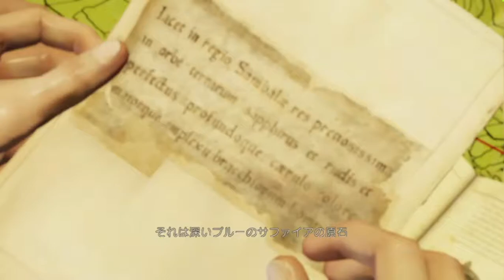アンチャーテッド 黄金刀と消えた船団 Part2 Chapter2「盗賊の掟」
ネイサンのトレジャーハンター仲間からトルコの博物館での盗みを持ちかけられる。
相棒のフリンは、神奈延年さんのさわやかな声によって独特の胡散臭さが表現されている。

シリーズ初心者、初見。難易度は中級です。何のこだわりのないただのプレイ動画です。